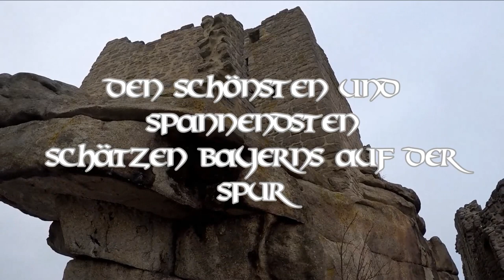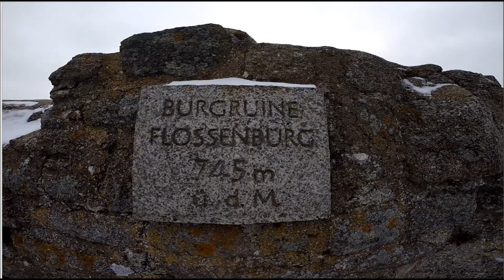Bavarian Treasures - Die Burgruine Flossenbürg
Die Burg Flossenbürg ist eine der spektakulärsten Burgen der Oberpfalz
Hoch auf einen riesen Granitfelsen trohnt die im 12 Jahrhundert erbaute hochmittelalterliche Burg.
Unweit der Burg befindet sich das Konzentrationslager Flossenbürg
:-) Bavarian Treasures (-:
wünscht unvergessliche Erlebnisse